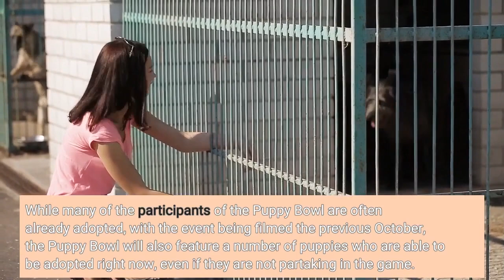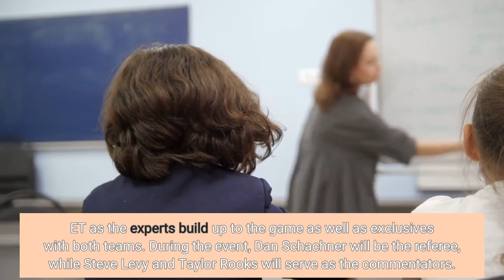2023 Puppy Bowl How To Watch Start Time and Streaming of the Super Bowl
The Puppy Bowl is set to return in 2023 for a 19th edition ahead of Super Bowl 57. The purpose behind the Puppy Bowl is to raise awareness of adopting pets from shelters and rescuing abandoned animals. While many of the participants of the Puppy Bowl are often already adopted, with the event being filmed the previous October, the Puppy Bowl will also feature a number of puppies who are able to be adopted right now, even if they are not partaking in the game. On the field, we see Team Ruff taking on Team Fluff, with the team names having been introduced at Super Bowl XI. There will be more than 120 puppies involved in the competition for the Lombarky Trophy, with the top performer being named the Most Valuable Puppy. In addition to the game, there is a Kitty Halftime Show, among several other fun features. Let’s take a look at how to watch the Puppy Bowl, why the event takes place, and what to expect when you tune in to this light-hearted Super Bowl pre-game event. How To Watch the 2023 Puppy BowlTV Channel:Animal PlanetDiscovery ChannelTBSLive Stream:Discovery+HBO MaxfuboTVHulu with Live TVYouTube TVPuppy Bowl Start Time and LocationStart Time: Sunday, Feb. 12, at 2 p.m. ETLocation: Glen Falls, New YorkThe Puppy Bowl pre-game show will begin at 1 p.m. ET as the experts build up to the game as well as exclusives with both teams. During the event, Dan Schachner will be the referee, while Steve Levy and Taylor Rooks will serve as the commentators.